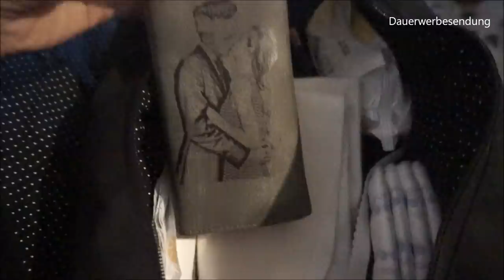Familienvlog | OH NEIN... WASSERSCHADEN... | Teeniemama-Alltag || Mama mit 19